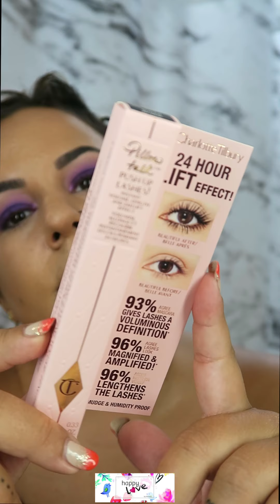RAIN ON ME MAKEUP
💋HOLA HAPPYLOVERS💄

Arrancamos el mes con un look un poco reivindicativo. Como ya sabéis me encanta la música y para mi es una gran fuente de inspiración, por ello este look está inspirado en el último tema de la diva LadyGaga, Rain On Me, tema que junto con Ariana Grande otra de mis cantantes favoritas hacen un llamamiento una vez más a la superación ante cualquier adversidad. Os invito a que conozcáis la letra y sobre todo veáis el videoclip que no tiene desperdicio alguno, a mi me encantó.

Sinceramente no veo mejor momento que crear un look que nos anime a ello, que nos haga sentirnos guapas y empoderadas por al menos unas horas y que ese problema que se nos pone por delante podamos darle una patada para que deje de serlo.

Hacía tiempo que no me hacía un full Makeup tan potente como el de hoy y tengo que deciros que ha sido la toma de contacto que necesitaba en plena pandemia mundial para reconectar con mis ganas de maquillarme como lo he hecho siempre.

Hoy me lo pongo todo! Deseo que os guste y si teneís cualquier duda dejarme un comentario.

 Cuidaros mucho y así nos cuidareis a los demás, os quiero. :)

Deseo de todo corazón que os guste y… nos vemos corazones!!! muuuaaaakkkk!
Un beso enorme y…  AHORA... DALE AL PLAY!!

👇🏽¿NOS SEGUIMOS por las redes?👇🏽